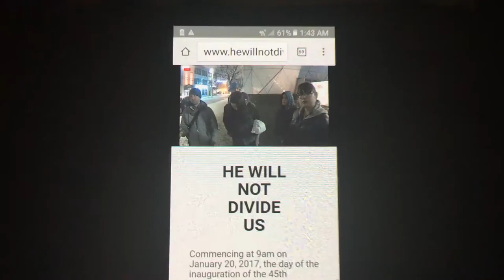HeWillNotDivideUs (RESIST)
ShiaLabouf set up a four year livestream to resist DonaldTrump... here are the four best minutes, so far…